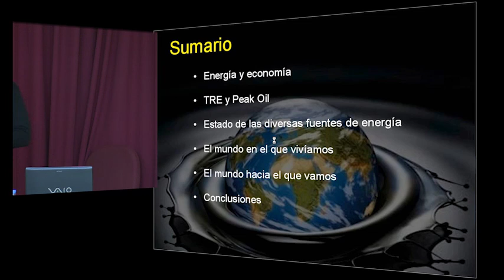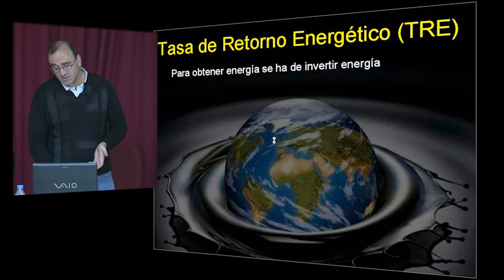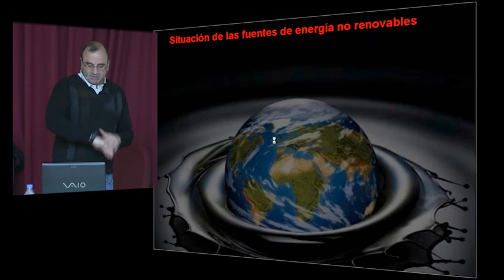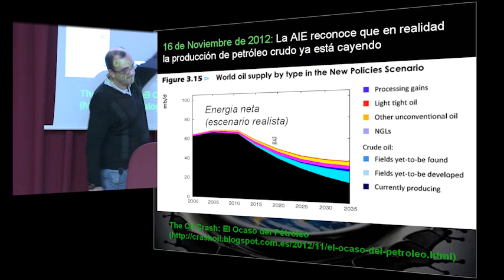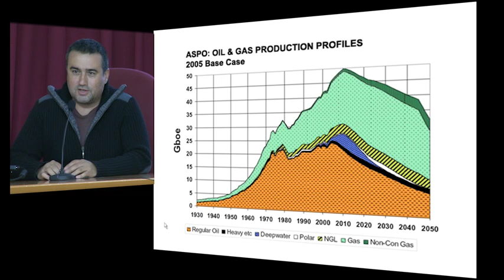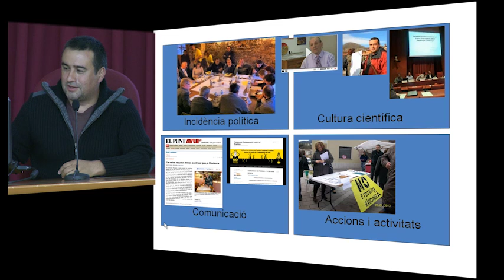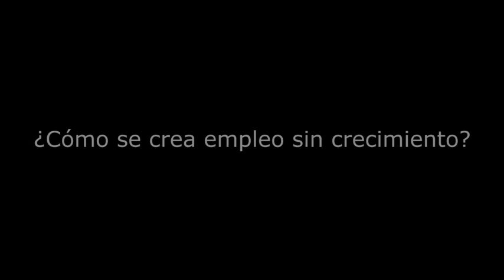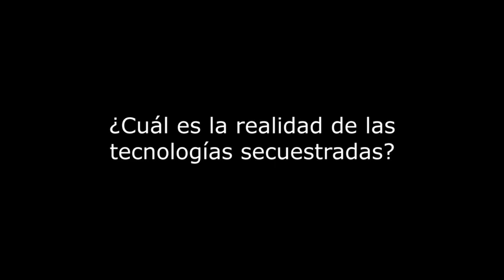El cénit del petróleo y la amenaza del fracking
El futuro de la energía: Por qué esta crisis no acabará nunca
Antonio Turiel, Llorenç Planaguma
Realització  Efraim Vidal